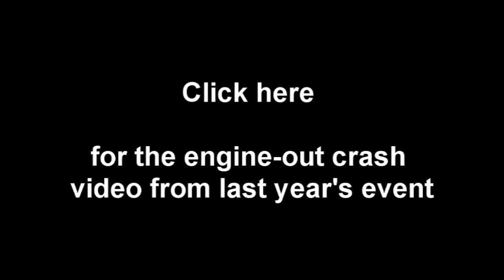World's largest MiG 25 RC plane flies again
You've seen this huge twin-turbine MiG 25 RC plane on the xjet channel before but it was at the 2012 ANZAC jet meeting so I caught it flying again and had a brief chat with its builder and pilot.

Once again the nasty, overcast conditions made it difficult to get good footage.  A gray model against a gray sky is always hard to video.

Filmed at the 2012 ANZAC RC jet meeting held in Tokoroa New Zealand